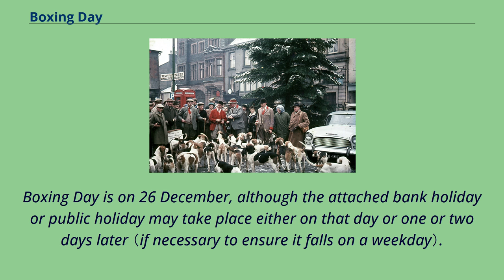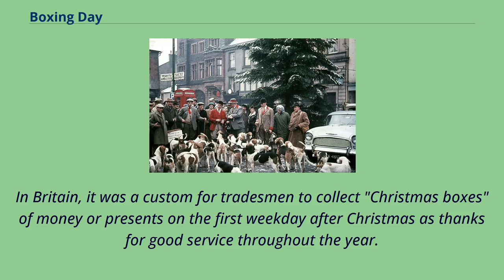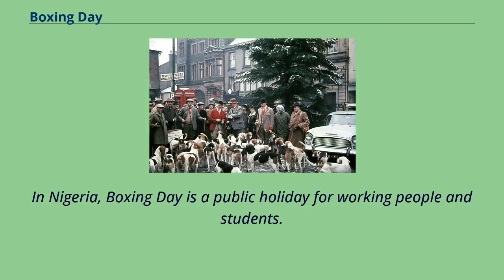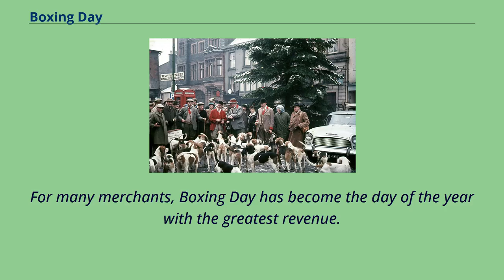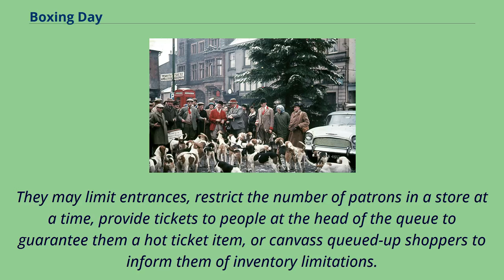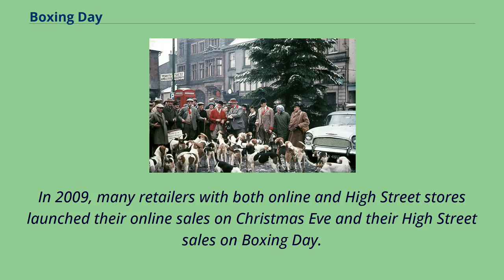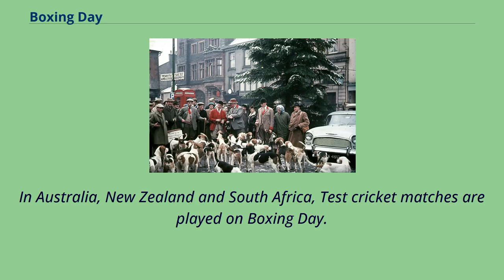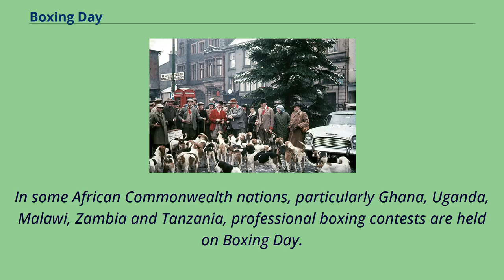Boxing Day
Boxing Day is a holiday celebrated the day after Christmas Day, occurring on the second day of Christmastide.
Though it originated as a holiday to give gifts to the poor, today Boxing Day is primarily known as a shopping holiday.
It originated in the United Kingdom and is celebrated in a number of countries that previously formed part of the British Empire.
Boxing Day is on 26 December, although the attached bank holiday or public holiday may take place either on that day or one or two days later （if necessary to ensure it falls on a weekday）.
Boxing Day is also concurrent with the Christian holiday Saint Stephen's Day.
In parts of Europe, such as Bulgaria, Catalonia, Czechia, Germany, Hungary, the Netherlands, Poland, Romania, Slovakia and Scandinavia, 26 December is celebrated as a second Christmas Day.
There are competing theories for the origins of the term, none of which is definitive.
The European tradition of giving money and other gifts to those in need, or in service positions, has been dated to the Middle Ages, but the exact origin is unknown.
It is sometimes believed to be in reference to the alms box placed in the narthex of Christian churches to collect donations for the poor.
The tradition may come from a custom in the late Roman/ early Christian era wherein alms boxes placed in churches were used to collect special offerings tied to the Feast of Saint Stephen,
which, in the Western Christian Churches, falls on the same day as Boxing Day, the second day of Christmastide.
On this day, it is customary in some localities for the alms boxes to be opened and distributed to the poor.
The Oxford English Dictionary gi...